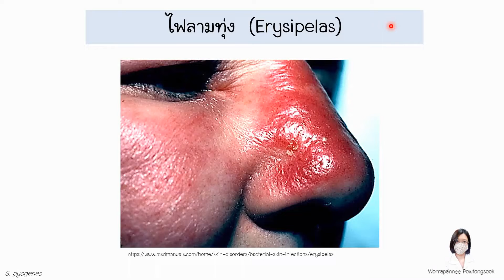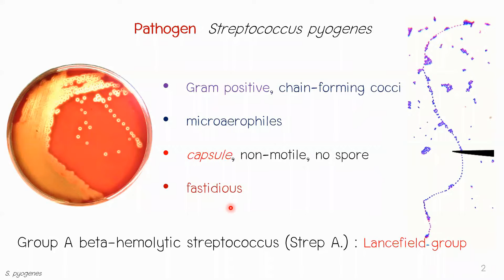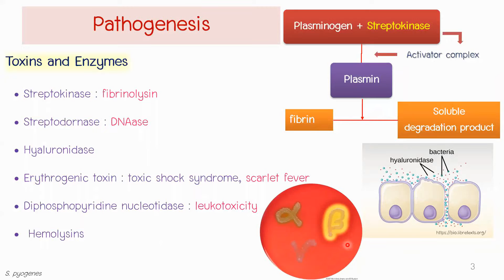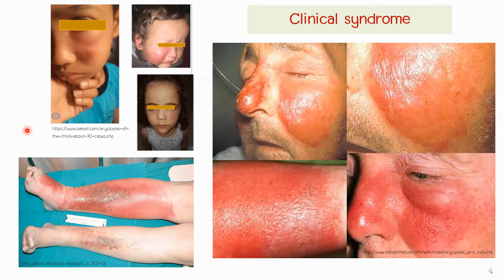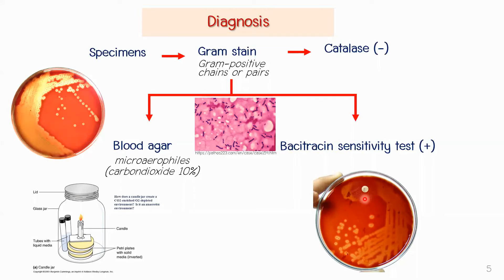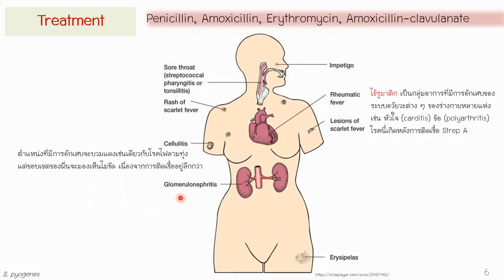ไฟลามทุ่ง (erysipelas)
Erysipelas โรคไฟลามทุ่ง เกิดจากเชื้อ Streptococcus pyogenes (ชื่อวิทยาศาสตร์ตัวเอียง) ทำให้เกิดผิวหนังอักเสบ ปวดบวมแดง และลุกลามอย่างรวดเร็ว อาจลุกลามเข้าสู่กระแสเลือดได้